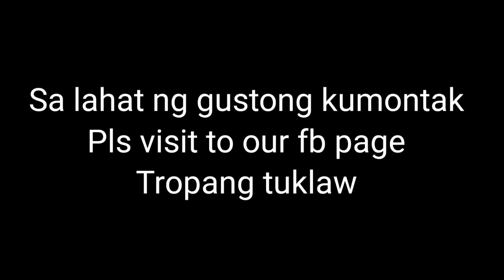kampo ng mga sundalo napasukan ng mapanganib na nilalang | Tropang tuklaw